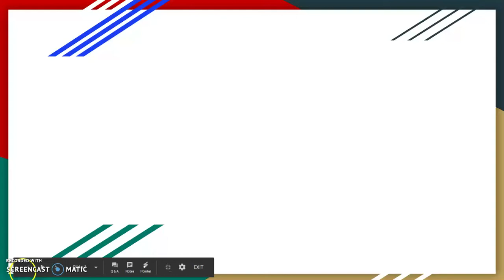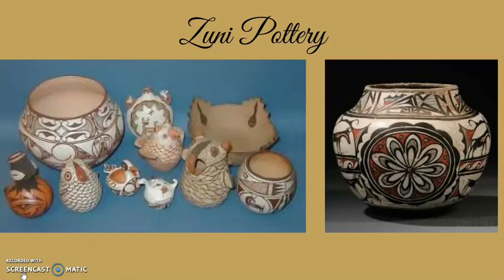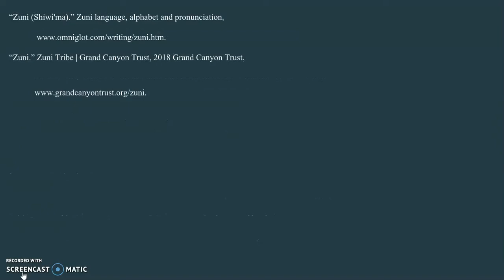Zuni Tribal Documentary by Moriah Contreras